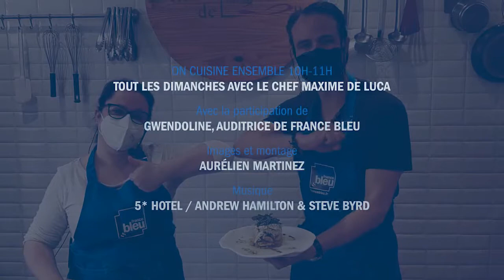Recette du bar mariné à l'aneth et baies roses, artichaut sauté et fondue de fenouil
Chaque dimanche, entre 10h et 11h, France Bleu Champagne-Ardenne vous propose de cuisiner en direct avec le chef de l'Atelier de Luca. Un auditeur ou auditrice aura également la chance d'officier aux fourneaux avec le chef !